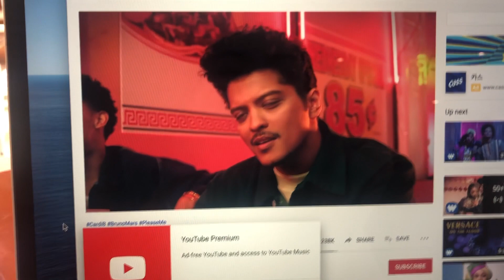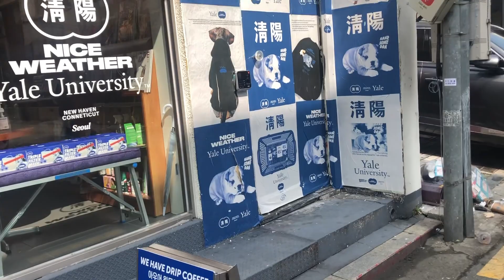💻맥북실버 픽업!